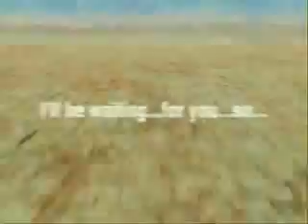Putnu Balle - Gajejs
Putnu Balle - Gajejs (Nu jaa... )